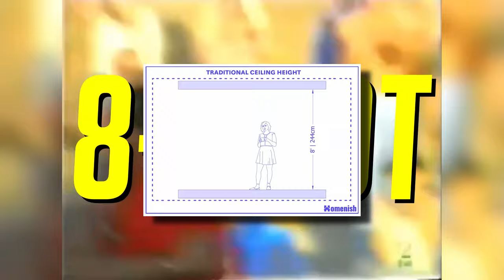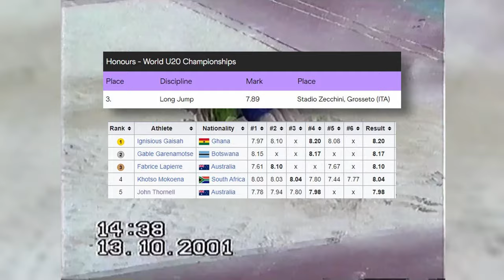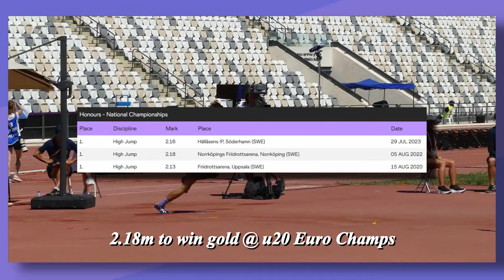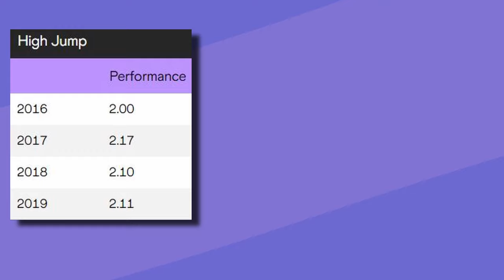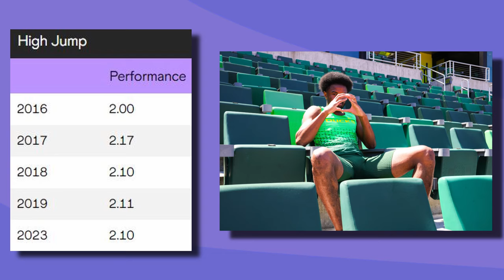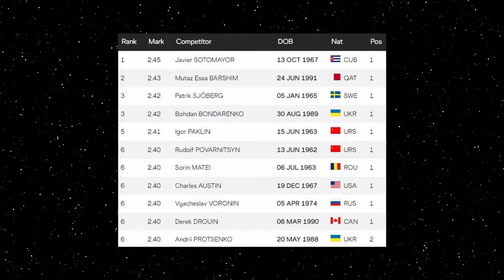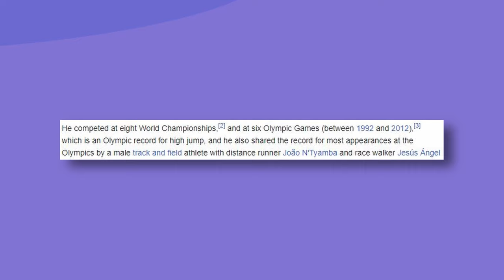Where are the HIGHEST Teen Jumpers in History Now? (Ages 10-19)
Javier Sotomayor,  Ivan Ukhov, Trey Tintinger, and Melwin Holm are some of the youth high jump world record holders. But what happened to them after the world records?

00:00 - Intro
00:35 - Age 10
01:35 - Age 11
02:00 - Ages 12 & 13
02:58 - Age 14
04:07 - Age 15
05:05 - Ages 16, 17 & 18
06:38 - Age 19